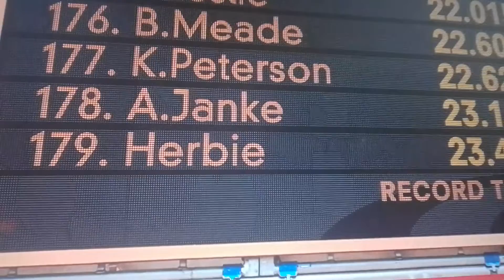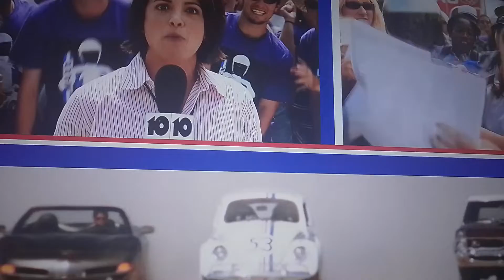Superman Returns By Herbie Fully Loaded(3)